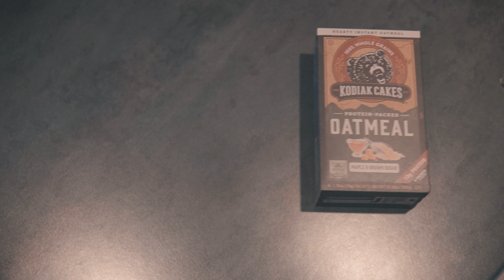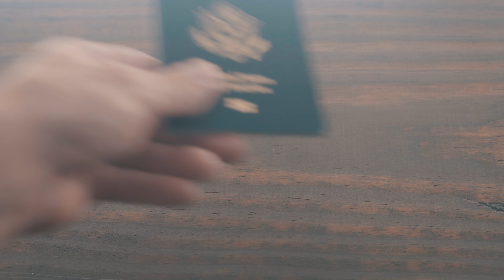Things I Buy as a Minimalist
Things I Do Buy As A Minimalist

In contrast to my last video, I thought I'd share some places I do put my money into.  Minimalism isn't a one-size-fits all lifestyle, and it's important we understand that.  Making changes that make the most sense to our lifestyles is vital to making progress with minimalism and essential living.